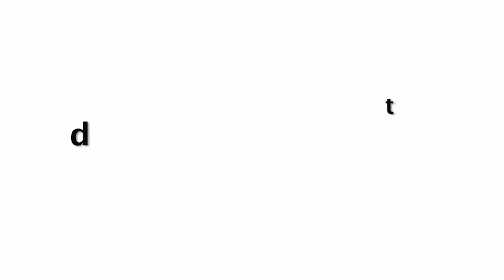9 Month PREGNANT Kareena Kapoor With FULLY Grown Baby Bump At Kapoor's Christmas Party 2020!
9 Month PREGNANT Kareena Kapoor With FULLY Grown Baby Bump At Kapoor's Christmas Party 2020!